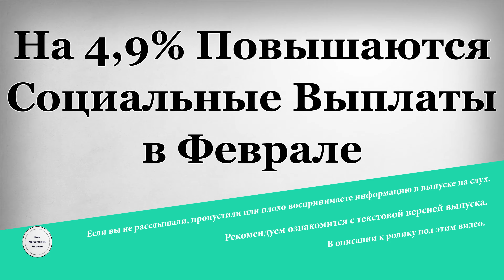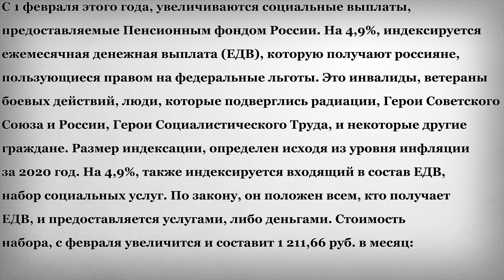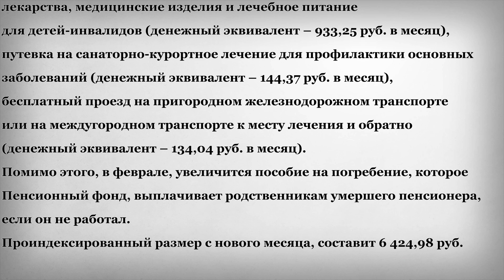На 4,9% Повышаются Социальные Выплаты в Феврале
В этом выпуске:
С 1 февраля этого года, увеличиваются социальные выплаты, предоставляемые Пенсионным фондом России. На 4,9%, индексируется ежемесячная денежная выплата (ЕДВ), которую получают россияне, пользующиеся правом на федеральные льготы. Это инвалиды, ветераны боевых действий, люди, которые подверглись радиации, Герои Советского Союза и России, Герои Социалистического Труда, и некоторые другие граждане. Размер индексации, определен исходя из уровня инфляции за 2020 год. На 4,9%, также индексируется входящий в состав ЕДВ, набор социальных услуг. По закону, он положен всем, кто получает ЕДВ, и предоставляется услугами, либо деньгами. Стоимость набора, с февраля увеличится и составит 1 211,66 руб. в месяц:
лекарства, медицинские изделия и лечебное питание для детей-инвалидов (денежный эквивалент – 933,25 руб. в месяц),
путевка на санаторно-курортное лечение для профилактики основных заболеваний (денежный эквивалент – 144,37 руб. в месяц),
бесплатный проезд на пригородном железнодорожном транспорте или на междугородном транспорте к месту лечения и обратно (денежный эквивалент – 134,04 руб. в месяц).
Помимо этого, в феврале, увеличится пособие на погребение, которое Пенсионный фонд, выплачивает родственникам умершего пенсионера, если он не работал. Проиндексированный размер с нового месяца, составит 6 424,98 руб.